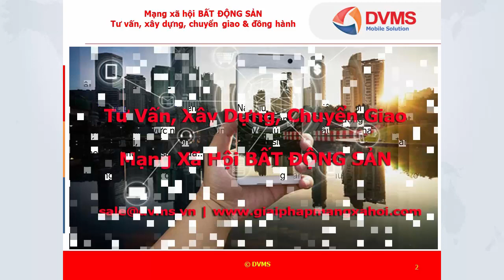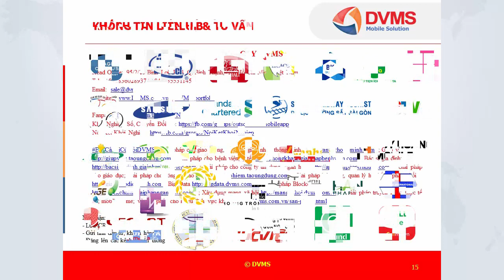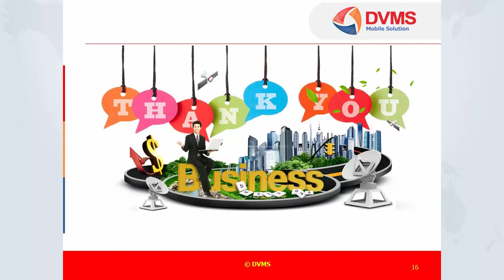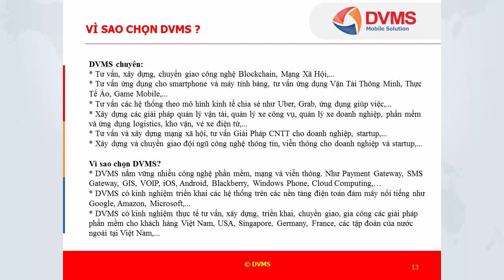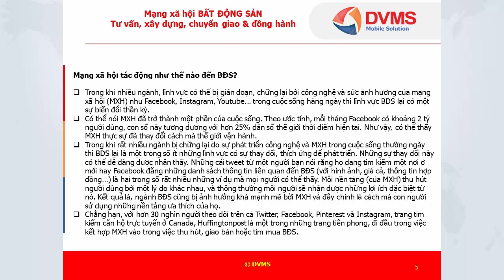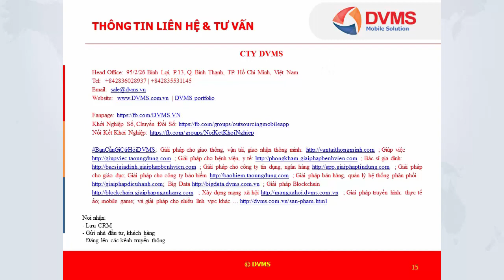Mạng xã hội BẤT ĐỘNG SẢN | Tư vấn, xây dựng, chuyển giao & đồng hành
MạngXãHộiBẤTĐỘNGSẢN | Tư vấn, xây dựng, chuyển giao & đồng hành

Nếu muốn xây dựng và triển khai một mạng xã hội thực chiến thì cần rất nhiều kiến thức, công nghệ, kinh nghiệm, tài nguyên, hạ tầng CNTT... và quý vị cần có một đơn vị tư vấn và triển khai có kinh nghiệm và chuyên nghiệp như DVMS hỗ trợ.

Các dịch vụ chính Giải Pháp Mạng Xã Hội cung cấp:
Tư vấn: Khảo sát nhu cầu thực tế của quý vị, đánh giá và tư vấn thêm, lên phương án triển khai mạng xã  hội.
Xây dựng: Xây dựng hệ thống mạng xã hội, vận hành chạy thử và thực tế  mạng xã hội,  xây dựng các kịch bản dự phòng, an ninh, an toàn thông tin,…
Chuyển giao: Tập huấn, cung cấp các khóa đào tạo kiến thức, kỹ năng cho đội ngũ quản trị hệ thống mạng xã hội, chuyển giao kỹ thuật hệ thống  mạng xã hội, chuyển giao mã nguồn mạng xã hội. Cung cấp dịch vụ bảo trì và vận hành kỹ thuật mạng xã hội.
Tư vấn chiến lược: Chiến lược phân khúc, giảm nguy cơ rời dịch vụ, tăng lòng trung thành của khách hàng. Thêm vào đó, từ kết quả phân tích, đối tác còn được tư vấn về xây dựng chiến lược xúc tiến kinh doanh tăng tần suất quan hệ khách hàng, đảm bảo dịch vụ chăm sóc khách hàng hiệu quả, tư vấn các tính năng mở rộng và cập nhật...

CTY DVMS
Head Office: 95/2/26 Bình Lợi, Phường 13, Quận Bình Thạnh, TP. Hồ Chí Minh, Việt Nam